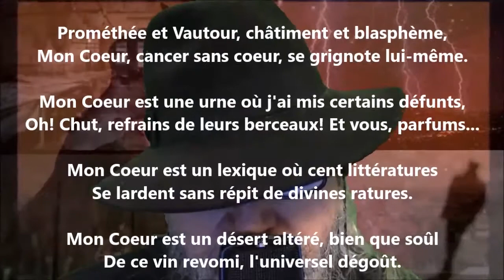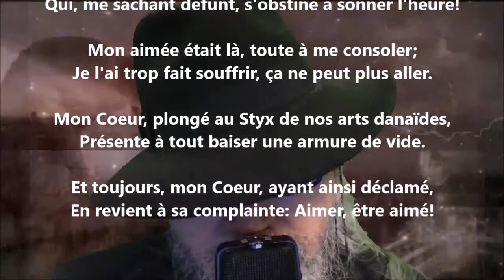Complainte-litanies de mon Sacré-Cœur - Jules Laforgue lu par Yvon Jean